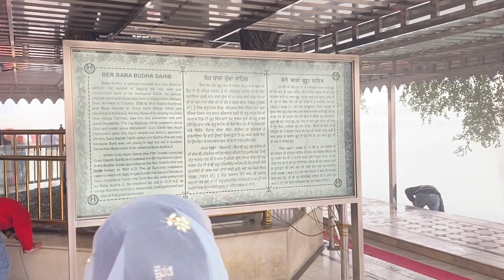TRIP TO AMRITSAR || FAMILY VACATION TIME